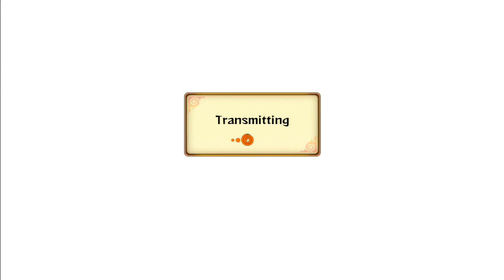Naruto Shippuden: Ultimate Ninja Storm Revolution Demo - Live Ranked Ep.16 - Trainees